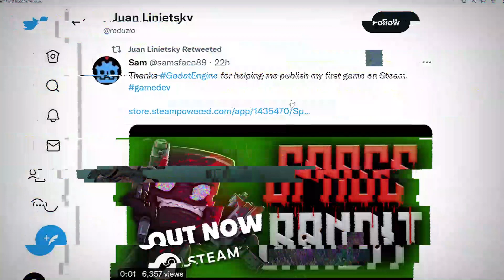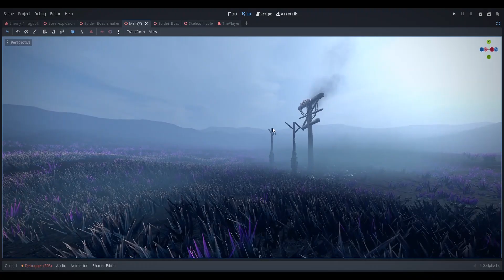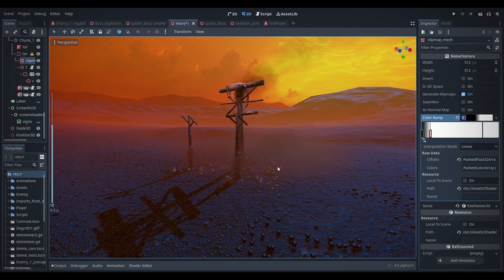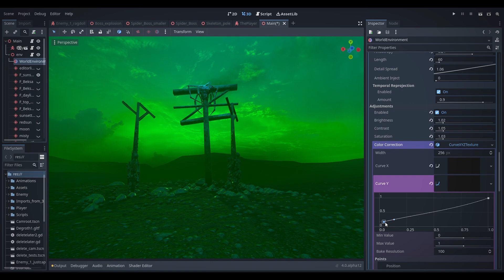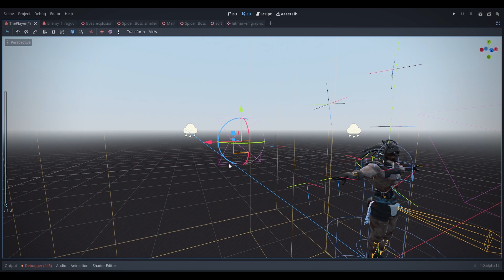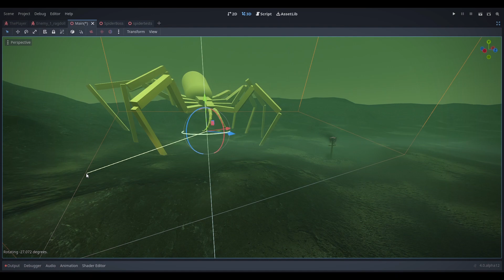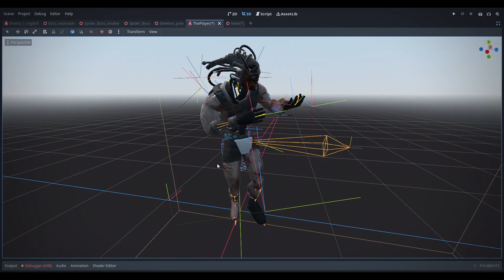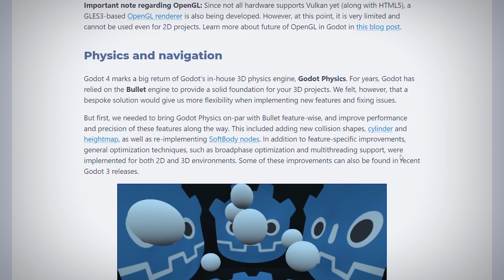How's My Port from Godot 3 to Godot 4 Doing? / 'Penitent' Devlog 17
Hi. Here's another devlog of my 3rd person post-apocalyptc demon shooter game called Penitent. I haven't done much devlogging lately - instead I've been focusing on informal tutorials. I think I'll take a brief hiatus from those now and focus on my project a little more, especially that Godot 4 is approaching feature-freeze, meaning we should be able to start making actual games with it very soon! (This is massive news for me, how about you?)

So, since my focus is going to be on making game progress from now on, I thought I'd do a video to summarise my journey so far, porting the game from Godot 3 to 4. This video was made when alpha 12 was the latest dev snapshot. Enjoy.